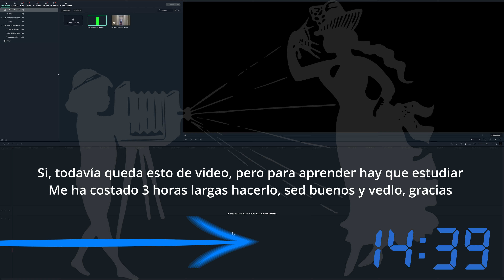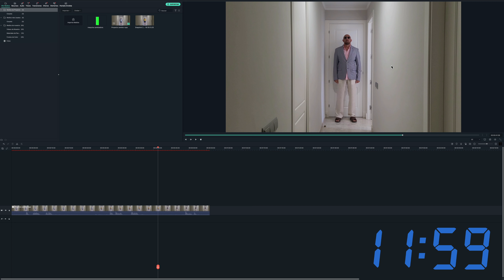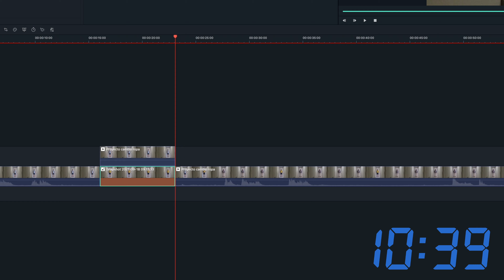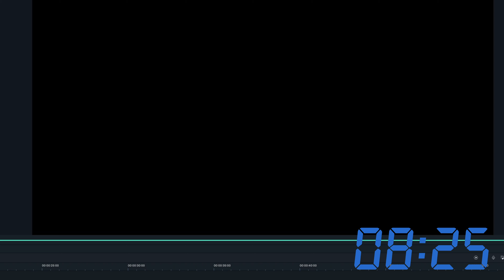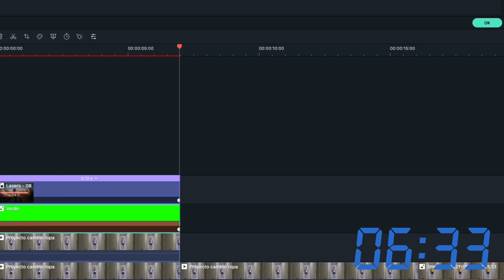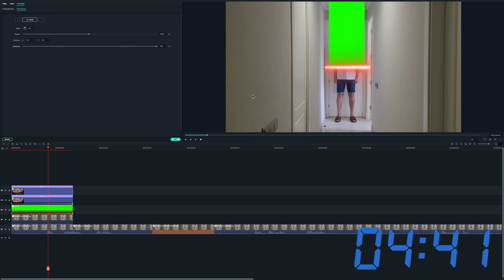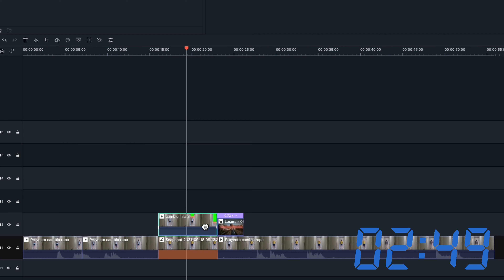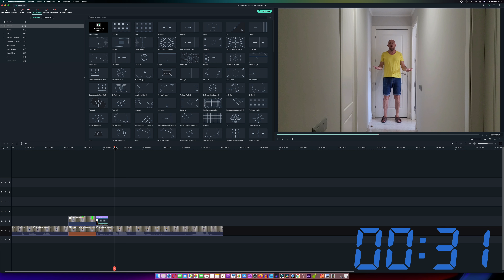COMO HACER UN CAMBIO DE ROPA CON FILMORA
Aprende un espectacular efecto especial nunca antes visto en ningún canal de Filmora en todo YouTube